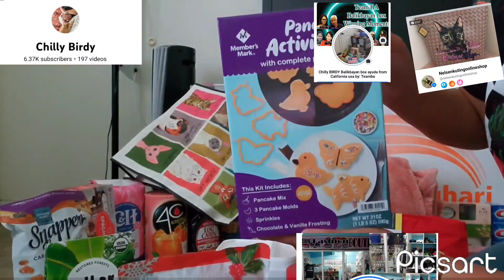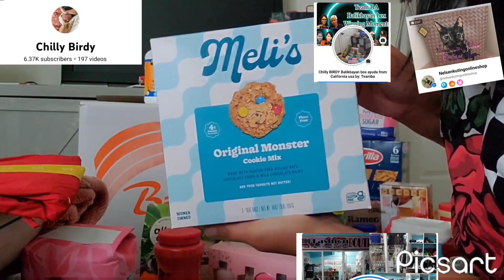Ano ang laman ng ng ating bikbayan box for the month of May?